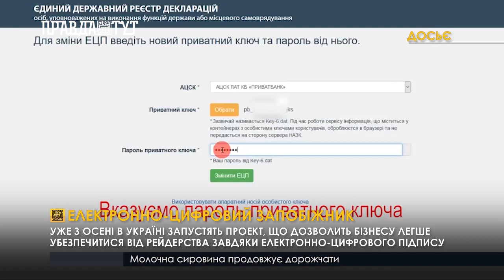Електронно цифровий запобіжник